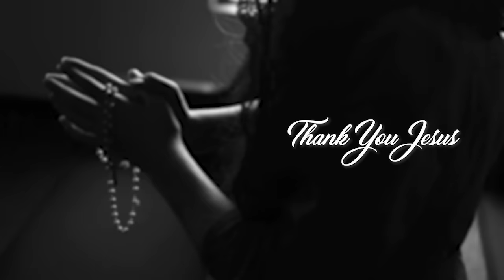🔴പൊട്ടിച്ചിരിപ്പിച്ച് തട്ടില്‍ പിതാവിന്റെ കിടിലന്‍ പ്രസംഗം മാരാമണ്‍ കണ്‍വെന്‍ഷനില്‍ ... | Maraman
ഒരു ദിവസം ബിഷപ്പിനോട് ചോദിച്ചു, പിതാവേ അങ്ങ് ..
ഞങ്ങളെ പൊട്ടന്മാരാക്കുവാണോന്ന്... കിട്ടിയ മറുപടി കിടുക്കി

മാരാമണ്‍ കണ്‍വെന്‍ഷനില്‍
പതിനായിരങ്ങളെ പൊട്ടിച്ചിരിപ്പിച്ച്
തട്ടില്‍ പിതാവിന്റെ കിടിലന്‍ പ്രസംഗം

ANTI-PIRACY WARNING
This content is Copyright to DSMC MEDIA ( DSMC - Department of Sacred Music and Communications)